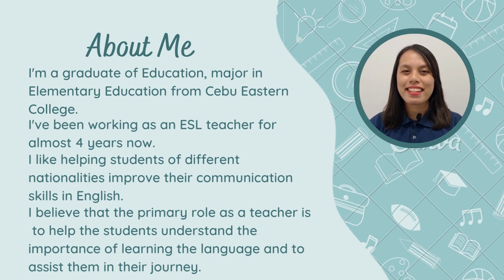This is teacher Sheila calling in Cebu~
Hello everyone!
My name is Sheila
I'm a graduate of Education, major in Elementary Education from Cebu Eastern College.
I've been working as an ESL teacher for several years now.
I like helping students of different nationalities improve their communication skills English.
I believe that the primary role as a teacher is to help the students understand the importance of learning the language and to assist them in their journey.
So come and join with me in my class.